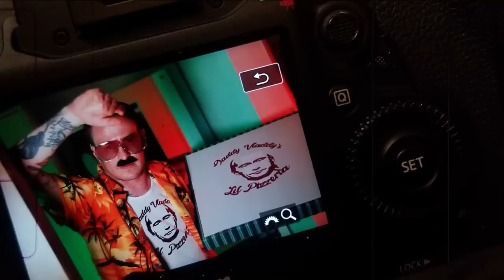Top 5 Dating Bombshells Revealed | DATING DIFFERENT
The top 5 most shocking dating bombshells revealed!